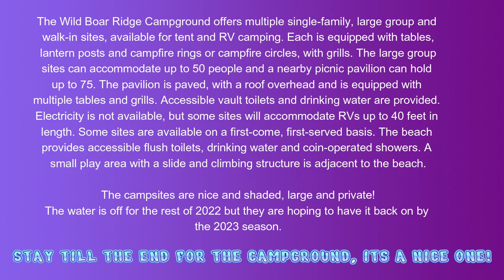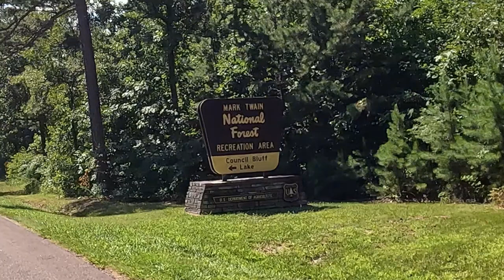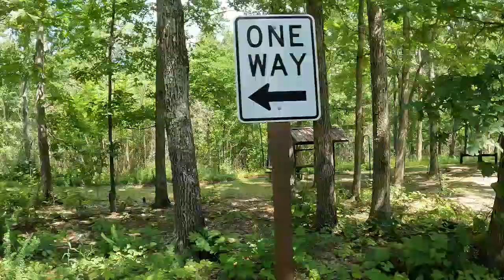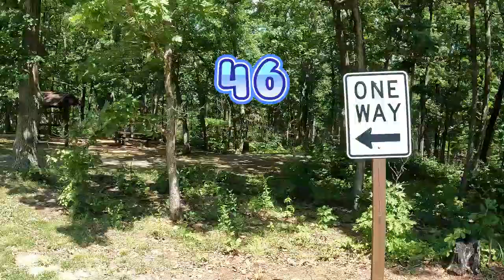campground review wild boar campground, council bluff recreation area, council bluff lake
UPDATE***We did find out after video release, the beach area is closed on Mondays unless its a holiday. This week we did a campground review on wild boar campground which is by council bluff recreation area and council bluff lake located in Mark Twain National Forest. It is a very nice campground with large sites with lots of privacy, it even has a few very large group sites at very cheap rates. The campground has tons of mature trees which provide tons of shade. There is a trail that goes from the campground and goes all around the lake, it is 12 miles long and has some wonderful views. The water is off in the campground for the rest of 2022 season but they hope to have it back on by 2023 season. There are no lakefront campsites. There are huge group sites at wonderful rates! Restrooms are available throughout. We prefer waterfront sites but this was very nice and cheap. We have included pics of the beach area from website because it was closed when we were there for some reason but it is very nice! We hiked the trail from the boat ramp area. There were picnic tables and grills in the beginning. It was such a beautiful hike! Unfortunately, we didn't see any signs of bigfoot, maybe next time.
ExploringGodsCreations.com
Are you looking for some decent software for editing but don’t want to pay a fortune?
We love filmora editing software!
If you are looking for a great way to advertise your videos try Veefly (we earn a small fee when you use our link)
A great help for your channel is Tube buddy.
If you enjoy our videos and would like to support our channel to help us be able to continue to produce free content, please consider donating using the safe and secure Paypal link below.
If your looking for a website host, I always use Bluehost!